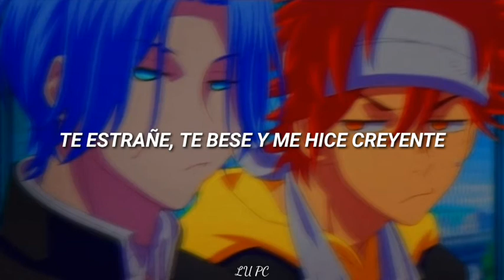ok, pero esta canción te transporta a otro mundo.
Esto lo hice a la 1:00 am
Letra/lyrics:
I took your heart
I did things to you
Only lovers would do in the dark
Made you a God
Pre-spokes and pre-shows
Will tell me what I did wrong
But hey
You made a nigga flip
What do I say
To make me exist?
Ooh, stranger
Still don't know my name
You still don't know my name
And I would die or stay
For you right now
But you still don't know my name
Yeah
Wish you, wish you'd come over
Missed you, kissed you and make-believe
I'm dreamin' of all the possibilities
I'm kissing all over your body, my Nefertiti
And every time I think the plan is aligning
You still so close yet so far